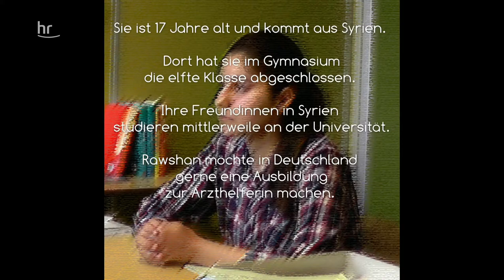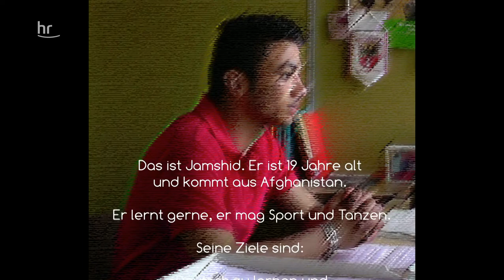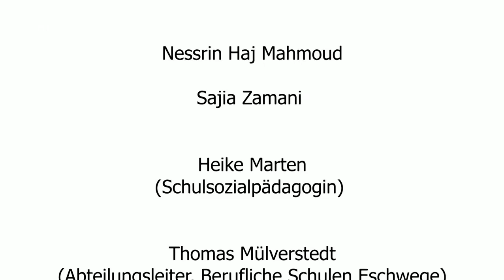Die Mauern - Berufliche Schulen Eschwege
Der hr-Filmwettbewerb "Meine Ausbildung" ist in die 9. Runde gestartet und präsentiert nun stolz die besten Filme. Hier
die Kategorie "Sonderpreis für Inklusion ". Mehr Informationen: meineausbildung.hr.de